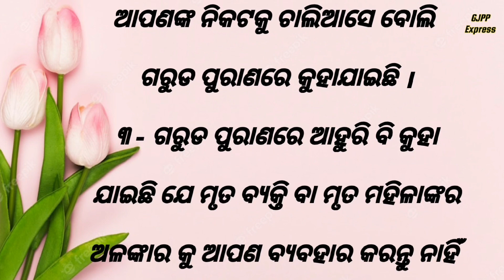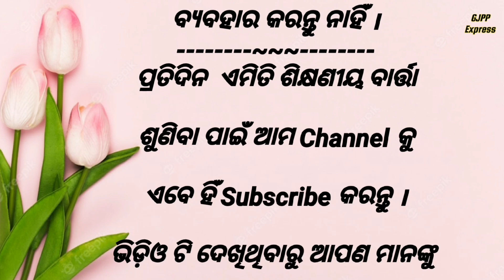ମୃତ ବ୍ୟକ୍ତିଙ୍କ ତିନୋଟି ଜିନିଷ ବ୍ୟବହାର କରନ୍ତୁ ନାହିଁ / Mruta Byaktinka Jinisa Byabahara Karantu Nahi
ମୃତ ବ୍ୟକ୍ତିଙ୍କ ତିନୋଟି ଜିନିଷ ବ୍ୟବହାର କରନ୍ତୁ ନାହିଁ
Mruta Byaktinka Tinoti Jinisa Byabahara Karantu Nahi

ଭିଡ଼ିଓଟି ଦେଖିଥିବାରୁ ଆପଣ ମାନଙ୍କୁ ବହୁତ ବହୁତ ଧନ୍ୟବାଦ

🙏🙏🙏 ଜୟ ଜଗନ୍ନାଥ 🙏🙏🙏